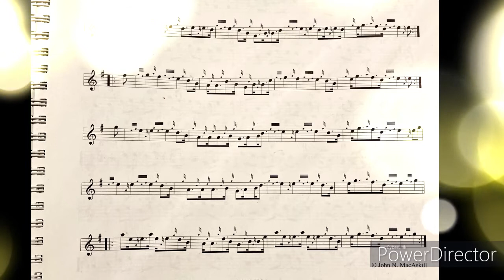Lexy MacAskill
The tune Lexy MacAskill written by Dr. John MacAskill played solo on the Tin Whistle. 50 seconds long. Sheet music included so you can play along to the tune.
To change speed press the cog wheel icon, then press playback speed and set to desired speed.